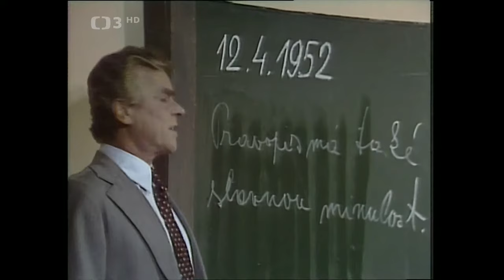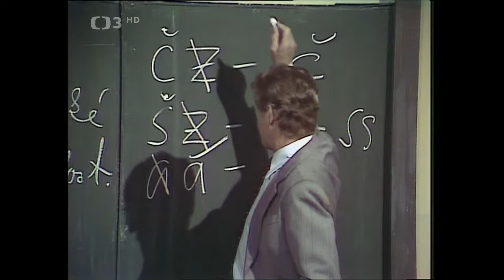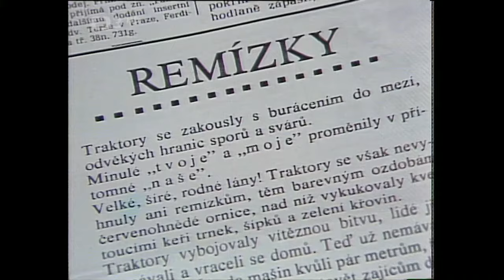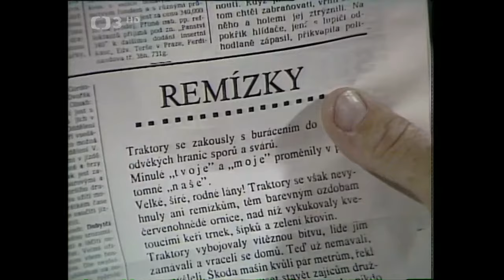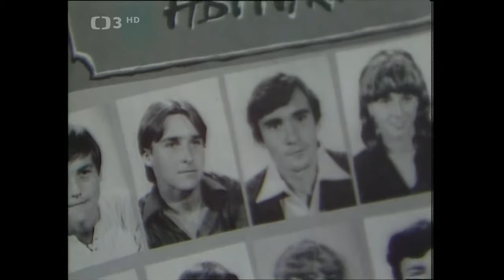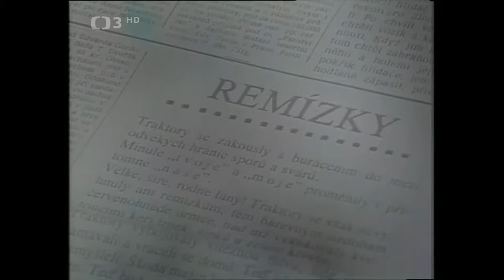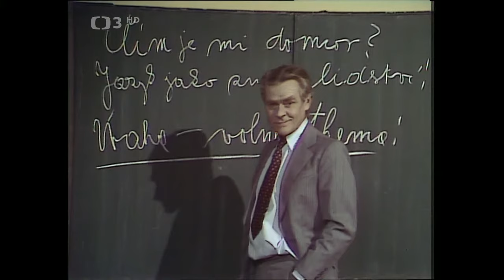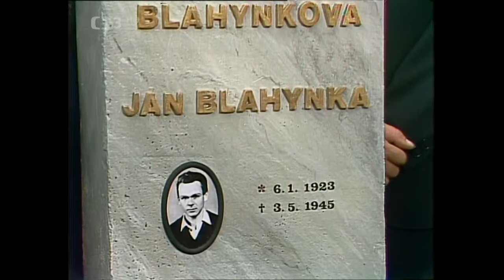Děkuju, pane profesore (TV film) - Drama (Československo, 1982)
V rodině redaktora Vojtěcha Bartoně dochází ke konfliktu mezi otcem a synem. Syn opouští vysokou školu na protest proti nehospodárné těžbě lesního dřeva. Otec nesouhlasí a řeší konflikt dokonce fackou. V retrospektivě se pak setkáváme s otcem před maturitou: v době rozorávání mezí napsal článek proti ničení remízků. Měl být vyloučen ze školy, ale nakonec to odnesl tím, že nedostal doporučení na vysokou školu. Za mladého otce bojoval češtinář Blahynka, který právě v době otcova konfliktu se synem zemřel. Po pohřbu profesora se otec se synem smiřuje – poznává v něm jaksi sebe samého před lety – a za toto poznání děkuje mrtvému profesorovi…

Režie: František Filip
Scénář: Božena Šimková
Kamera: Alois Nožička
Hudba: Jiří Malásek, Jiří Bažant
Hrají: Eduard Cupák, Jan Čenský, Jiří Adamíra, Václav Vydra nejml., Alena Vránová, Blažena Holišová, Petr Haničinec, Zdeněk Řehoř, Josef Somr, Jan Skopeček, Jaroslav Moučka, Josef Větrovec, Pavel Zedníček, Luba Skořepová, Jiří Pleskot, Rudolf Jelínek, Ota Sklenčka, Gabriela Vránová, Stanislava Bartošová, Zdeněk Dítě, Miloslav Homola, Karel Hovorka st., Eva Hudečková, Rudolf Kalina, Ferdinand Krůta, Jiří Němeček, Pavel Spálený, Milan Stehlík, Zuzana Skalická, David Matásek, Jindra Kvardová.
Střih: Jana Malásková
Zvuk: Jiří Urban
Scénografie: Jan Zázvorka
Masky: Josef Borovička, Jiřina Kozlová
Kostýmy: Lída Novotná